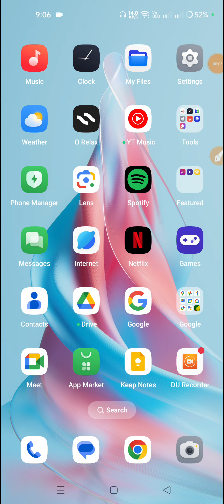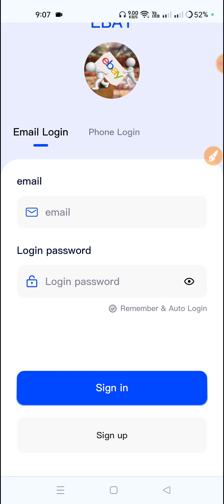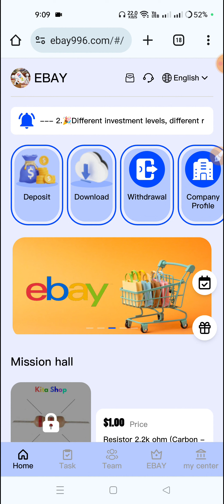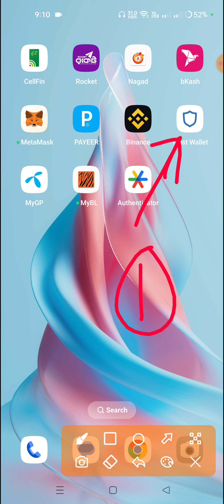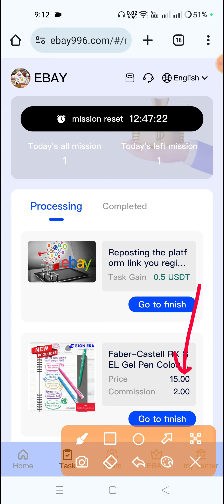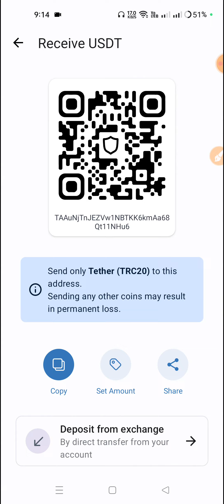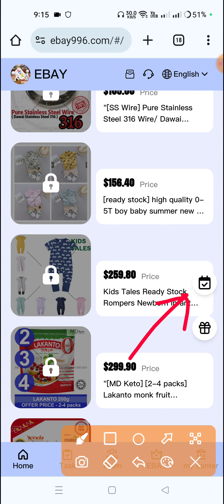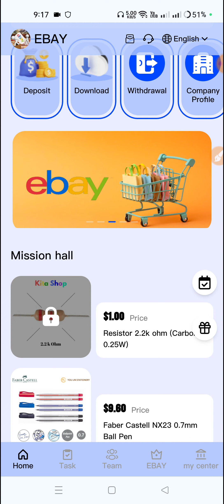ebay996 new usdt earning site today | free usdt income site | earn free usdt instantly payment proof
??First deposit: 1000 USDT, additional bonus: 10% USDT, deposited directly into your account.

In order to promote the global online market, EBAY has allocated US$200 billion as subsidies for this event (the event willa

last Continued for 365 days)

EBAY is now available for individual users. Anyone can invest using the USDT.TRX cryptocurrency , pay a fee, and payments will be automatically deposited into your account 24 hours a day.

??Different investment levels, different returns every day?

1??VIP1 quota: 220 USDT, recharge is 7 USD, daily income: 2 USDT

2??VIP2 quota: 280 USDT, recharge is 67 USD, daily income: 22 USDT

3??VIP3 quota: 580 USDT, recharge is 367 USD, daily income: 122 USDT 4??VIP4 quota: 880 USDT, recharge is 667 USD, daily income: 222 USDT

7??VIP7 quota: 3800 USDT, recharge is 3587 USD, daily income: 1195 USDT

5??VIP5 quota: 1200 USDT, recharge is 987 USD, daily income: 329 USDT 6??VIP6 quota: 1800 USDT, recharge is 1587 USD, daily income: 520 USDT ??VIP10 quota: 12800 USDT, recharge is 12587 USD, daily income: 2517 USDT

8??VIP8 quota: 6800 USDT, recharge is 6587 USD, daily income: 2195 USDT 9??VIP9 quota: 9800 USDT, recharge is 9587 USD, daily income: 2396 USDT

Each VIP level is valid for 365 days. You can withdraw the investment principal to your own wallet account after 30 days. Number.

Log in to EBAY-Mall every day to get a $0.5 reward.

Sign up for a free draw, with random rewards of 0.1-18.5 USDT, and the winning rate is 100%. Invite friends to recharge more than 50 USDT, and you can win a lottery with random rewards of 0.2-18 USDT. The winning

rate is 100%.

??Super agent team daily full reward policy?

Within 24 hours, the team's total stored value is 200 USDT, and the reward is 5 USDT Within 24 hours, the total deposit of the team is 500USDT, and the reward is 15USDT

Within 24 hours, the team's total stored value is 2,000 USDT, and the reward is 70 USDT

Within 24 hours, if the team deposits a total of 1,000 USDT, the reward will be 55 USDT Within 24 hours, if the team recharges a total of 3,000 USDT, the reward will be 150 USDT. Within 24 hours, the team's total deposit is 50,000 USDT, and the reward is 3,000 USDT.

Within 24 hours, the total deposit of the team is 5,000 USDT, and the reward is 300 USDT Within 24 hours, if the team deposits a total of 10,000 USDT, the reward will be 500 USDT.

Within 24 hours, the team deposited a total of 100,000 USDT and was awarded 7,000 USDT. Note: If you are eligible, please contact customer service within 24 hours to claim your rewards. After the expiration the period, it will be deemed

of

To be invalid, your team must recalculate within 24 hours